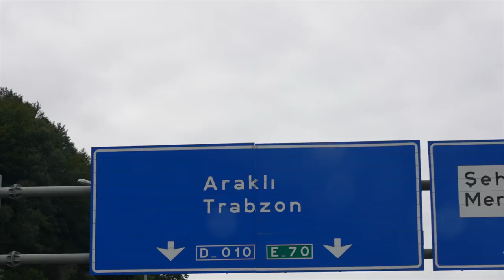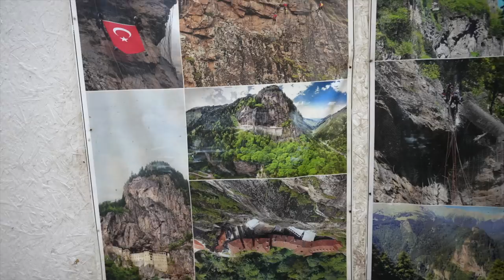SÜMELA - MONASTERY IN THE CLOUDS